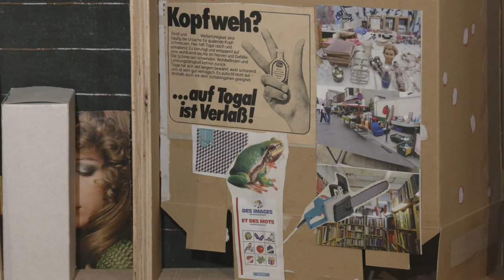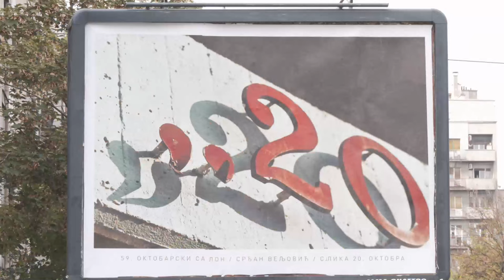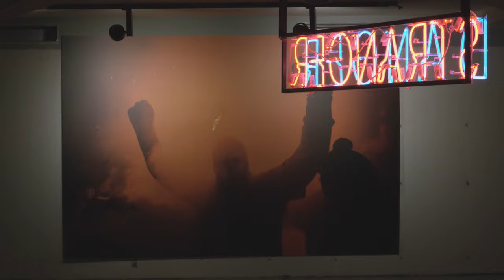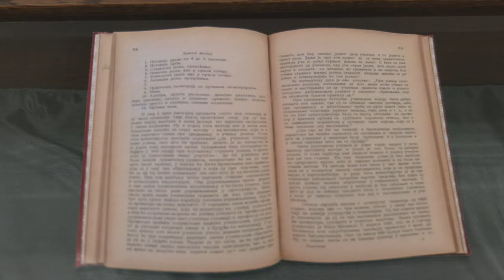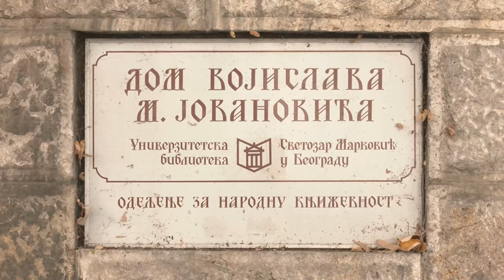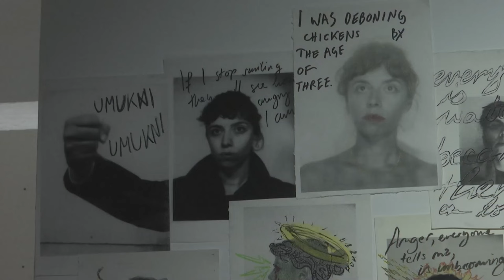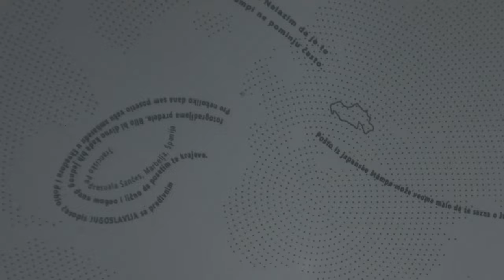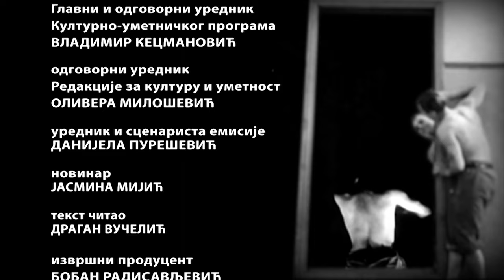Art zona: 59. Oktobarski salon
59. Oktobarski salon

Za razliku od niza prethodnih, ovogodišnji, "prestupni", 59. Oktobarski salon nije imao tematski fokus. S obzirom na koncepcijsku krizu u koju je Salon zapao, namera organizatora bilaje da se ovogodišnjim izdanjem redefiniše naša najznačajnija smotra savremene umetnosti i da se postave nove kordinate.

59. Oktobarski salon, koji je trajao od 20. oktobra do 4. decembra, pamtiće se po tome što programske celine nisu predstavljene simultano, već malo po malo, tokom mesec i po dana trajanja. Ostvarenja pedesetak autora, umetnika i umetničkih grupa, većinom iz Srbije, uz nekolicinu iz regiona i iz sveta, predstavljena su na čak 23 lokacije širom Beograda, uključujući i selo Brezovicu na Rudniku. Reč je o javnim, alternativnim i oficijelnim prostorima. O koncepciji Salona u emisiji govori kustoskinja Zorana Đaković Miniti, dok brojni autori tumače izložene radove: Božidar Mandić, Milica Tomić, Srđan Veljović, Nemanja Cvijanović, Mihael Milunović, Drijant Zeneli, Marta Popivoda, Kleman Kožitor, Milica Crnobrnja Vukadinović, Milica Rakić, Nikola Radosavljević, Mila Panić, DK, Luka Knežević Strika, Sadžija Sediki, Darinka Pop Mitić, kao i muzejska savetnica i kustoskinja Narodnog muzeja, Dragana Kovačić.
Urednik i scenarista: Danijela Purešević
Montažer: Slobodan Bajkić
Režija: Marko Šotra